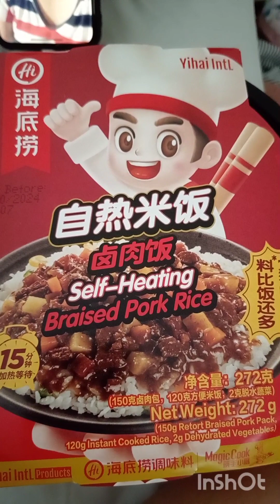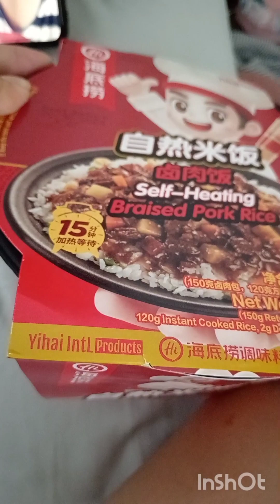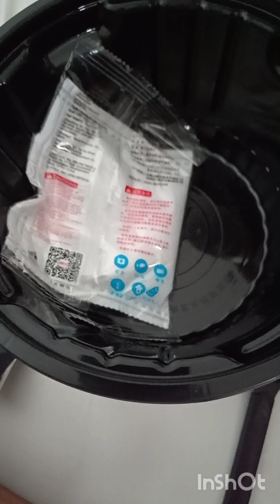Braised pork rice Eto yung lunch na dika na gagamit nang gasul Sa pag luto